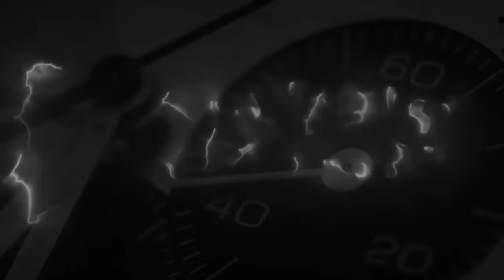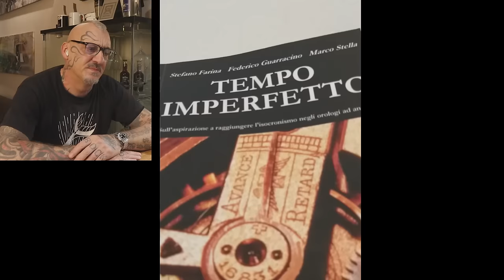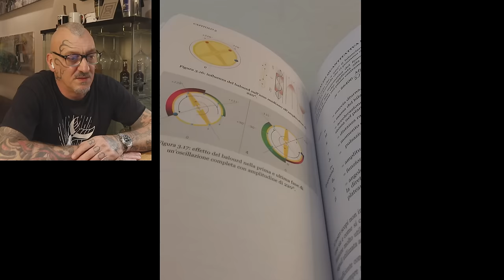Per lui, solo cronografi TAG Heuer ...